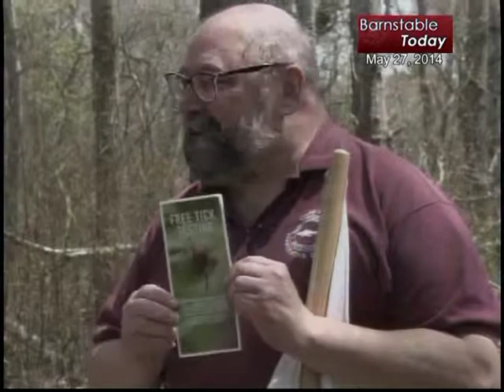Barnstable Today 05 27 2014